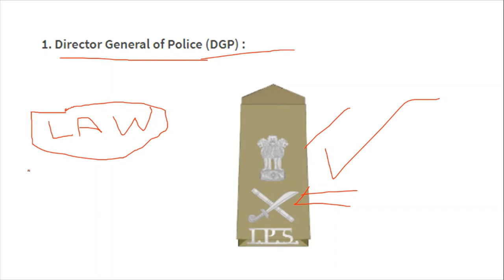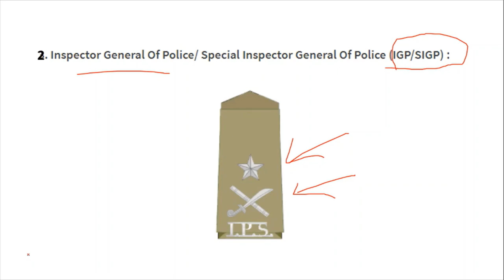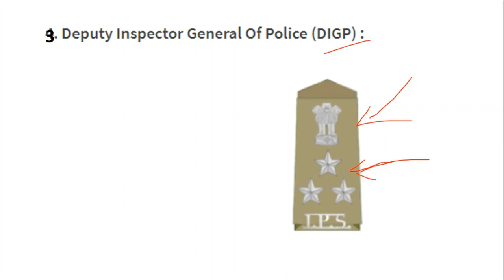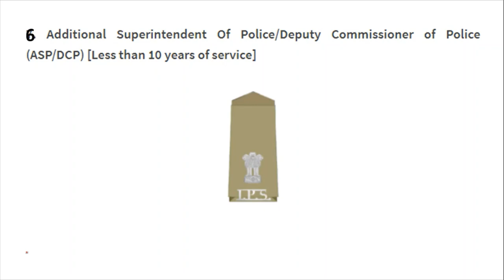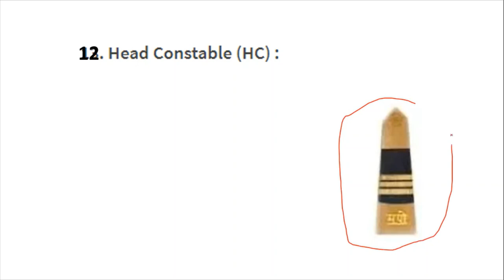Punjab Police Rank by Star | How to Know Post of Police Rank By Star on Shoulders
Hello Friends This is a Informative Channel and This Video is Full Information About punjab police rank shoulder on star how to know avout punjab police high rank officer by shoulder star rank of punjab police star on shoulder officer rank shoulder rank punjab police dgp star ig star dcp satr dsp star punjab police shoulder star rank by punjab police 2021